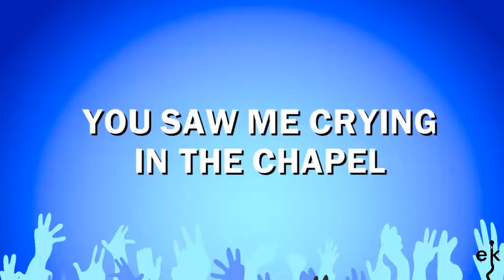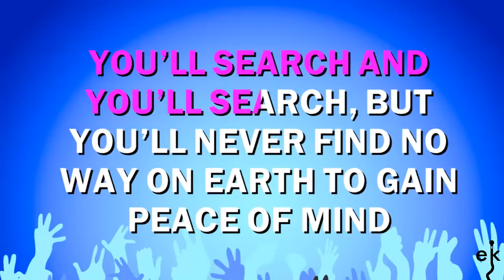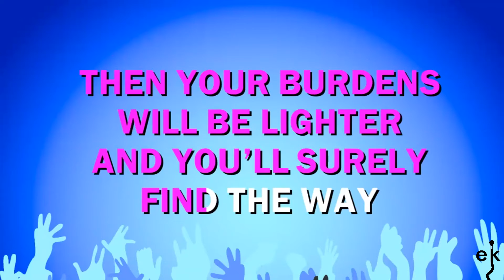Crying In The Chapel - Elvis Presley (Karaoke Version)